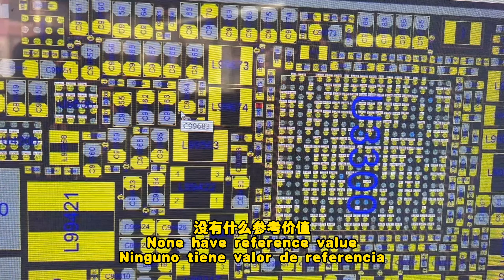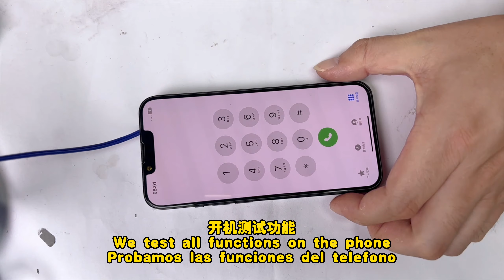iPhone13 A15CPU Pin Loosen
iPhone13 A15CPU Pin Loosen Jumper Repair